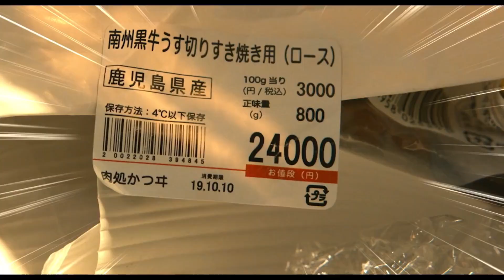映画『老後の資金がありません！』(2021)予告編 20年ぶりとなる天海祐希の単独主演作として映画化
️映画『老後の資金がありません！』(2021)
20年ぶりとなる天海祐希の単独主演作として映画化
️映画『老後の資金がありません！』

垣谷美雨の同名ベストセラー小説を「狗神」（2001）以来20年ぶりとなる天海祐希の単独主演作として映画化。

【あらすじ】
家計に無頓着な夫の章、フリーターの娘まゆみ、大学生の息子・勇人と暮らす平凡な主婦・後藤篤子は、あこがれのブランドバッグも我慢して、夫の給料と彼女がパートで稼いだお金をやり繰りし、コツコツと老後の資金を貯めてきた。しかし、亡くなった舅の葬式代、パートの突然の解雇、娘の結婚相手が地方実業家の御曹司で豪華な結婚式を折半で負担、さらには夫の会社が倒産と、節約して貯めた老後の資金を目減りさせる出来事が次々と降りかかる。そんな中、章の妹・志津子とのやりとりの中で、篤子は夫の母・芳乃を引き取ることを口走ってしまう。芳乃を加えた生活がスタートするが、芳乃の奔放なお金の使い方で予期せぬ出費がかさみ、篤子はさらなる窮地に立たされてしまう。

キャスト
天海祐希
松重豊
新川優愛

スタッフ
監督  前田哲
原作  垣谷美雨
脚本 斉藤ひろし